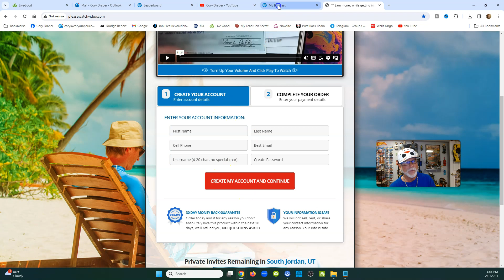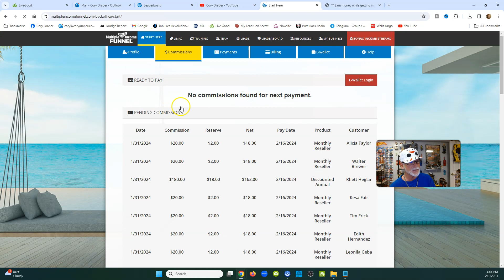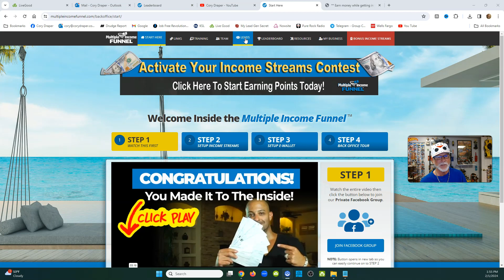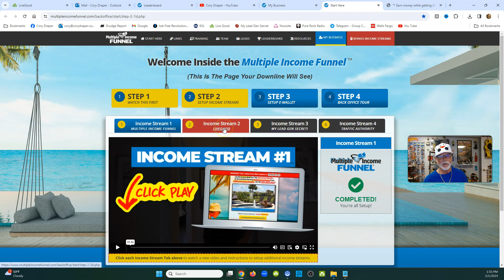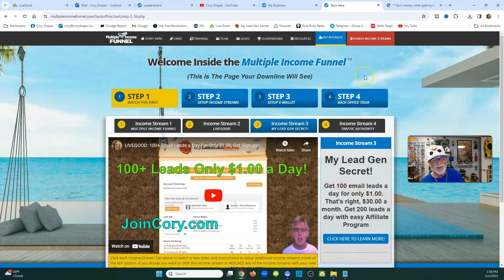LIVEGOOD: New Multi Income Funnel Works, 36 Signups In 5 Days!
Questions?

New Multi Income Funnel Works, 36 Signups In 5 Days!

(WEBINAR SCHEDULES)

livegood
livegood review
livegood compensation plan
livegood powerline
livegood mlm
livegood reviews
livegood products
livegood review 2023
livegood company
livegood health products
livegood launch
join livegood
livegood matrix
what is livegood
livegood scam
livegood spillover
livegood business
livegood wholesale
livegood opportunity
livegood product
livegoodproducts
livegood supplements
livegood benglinsky
livegood team
livegood prelaunch
livegood tour
livegood funnel
livegood coffee
ben glinsky
live good mlm review
live good
mlm reviews